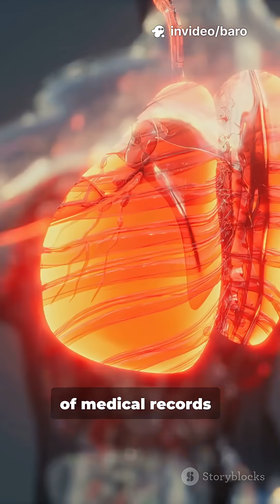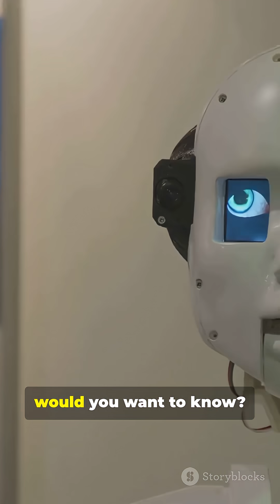Can AI Predict Your Death? 🤖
AI can already predict death with frightening accuracy. 💀
Hospitals and tech companies are training models that analyze your health data to estimate your remaining time.
But if a machine can predict death... what’s next?

Would you want to know the exact day you’ll die?